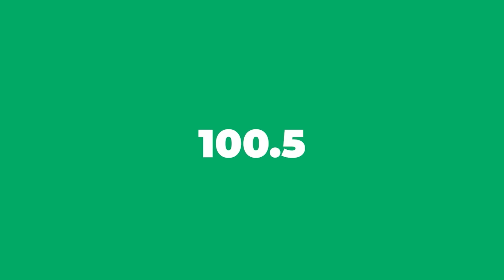LEMOINE BONNEAU FÈ YON RADIOGRAFI DE ARIEL HENRY, NOU PRAN NAN KONPLO MEZANMI